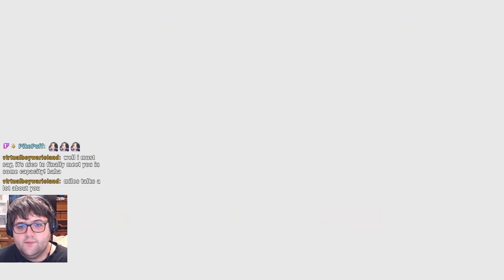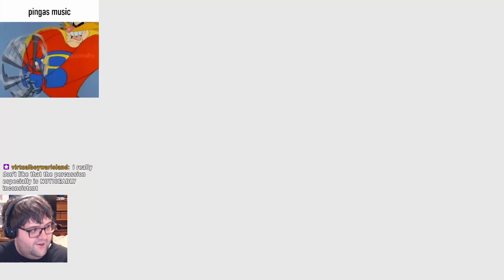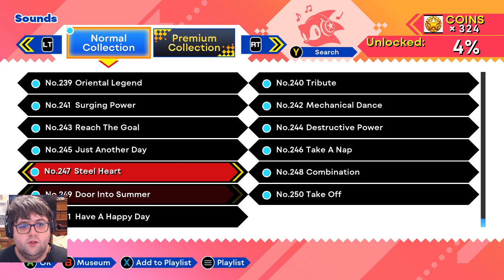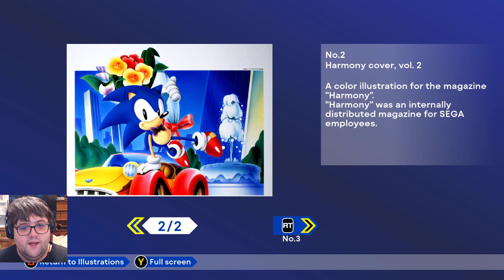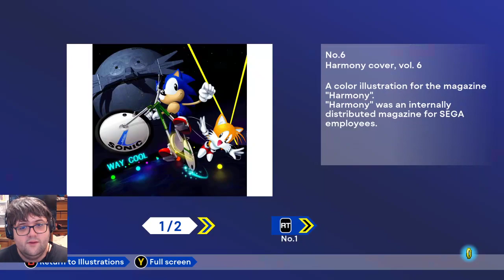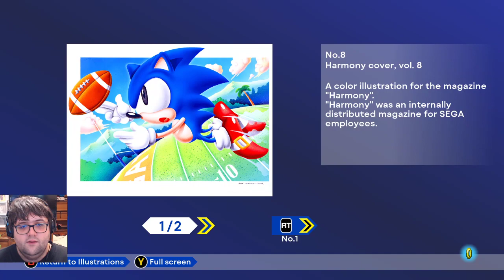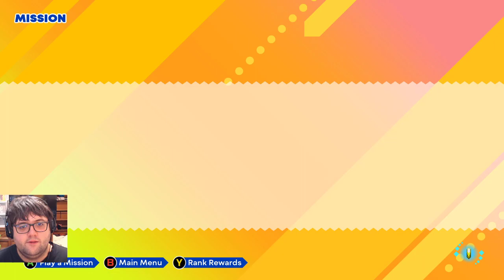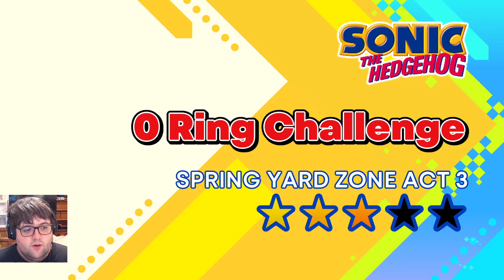[Stream] Sonic Origins (Part 3)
I'll just have to drop the PINGAS

Timestamps:
0:00 - Setup
11:48 - Sonic the Hedgehog 3
1:35:34 - I do not like this painting, Charlie. Its smug aura mocks me.
1:50:51 - Mission Mode